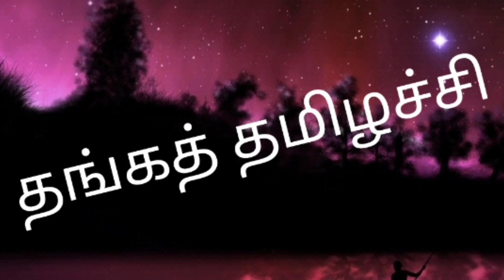சட்னி செய்ய இனி வெங்காயம் ,தக்காளி தேவையில்லை